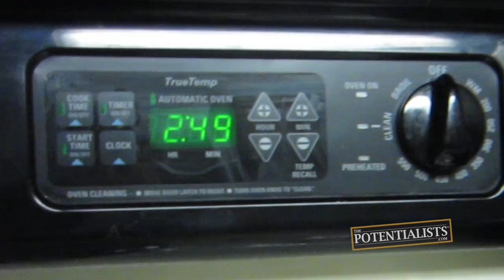INTRUDER ALERT (Season 1, Episode 129)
Who has a fear of roaches? Who has an unexpected passenger? Who is conducting silly experiments? Watch to find out!

The I.T. Wizard deals with the horrors of having seen a cockroach running around in her car while she attempts to drive home, but she begins to doubt its existence when she later cannot find it. Meanwhile, the Stunt Vlogger starts to feel the ramifications of his self-inflicted silver allergy testing experiment.

BOWA Studios
12080 Southwest 127 Avenue
Suite 305